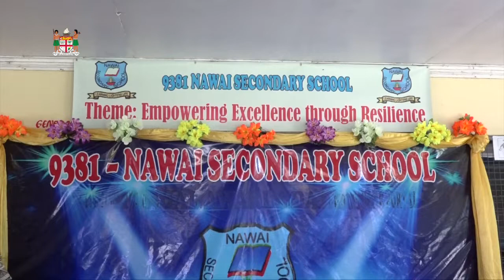Fijian Minister for Education, Heritage and Arts Premila Kumar visits Nawai Secondary School.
Fijian Minister for Education, Heritage and Arts Premila Kumar visits Nawai Secondary School and handing over equipment's donated by the Korean Ambassador to Fiji .